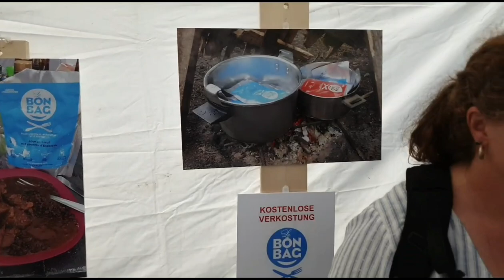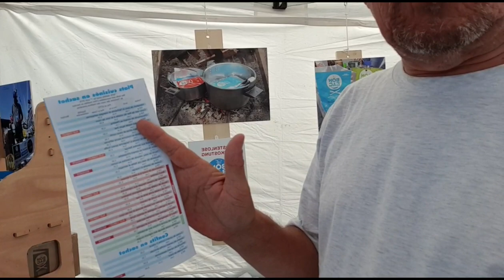Globe-trotter ou toucher du doigt l'horizon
Voyager à travers le monde. Nadine et Didier nous racontent et nous partagent avec passion l'idée de "toucher du doigt l'horizon". Cela semble impossible et pourtant!! L'envie de voir ce qui se passe ailleurs, oublier les codes et se laisse aller à l'aventure! Si pour certains cette mission semble impossible, pensant que ce soit trop onéreux, d'autres comme Nadine et Didier vous diront que rien n'est impossible! Dépasser les frontières et aller vers la liberté un rêve possible ? À vous de juger laissez vos commentaires merci pour eux.